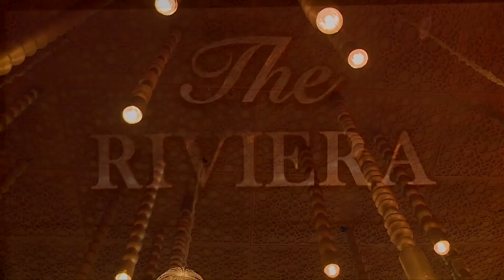Event Shoot by Drishti Production